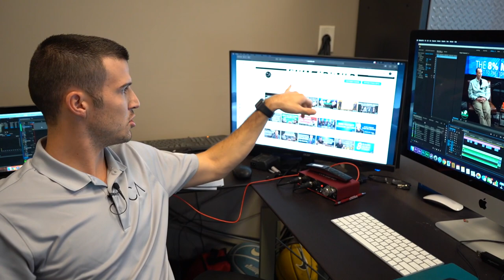Insurance Sales Is A Relationship Game!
Building a relationship with the prospect is one of the (if not THE) most important part of what we do.
People do business with people they like and trust, so don't forget that insurance sales is a relationship game!